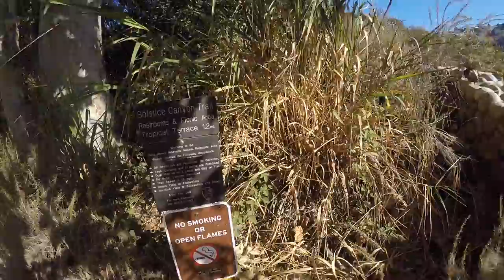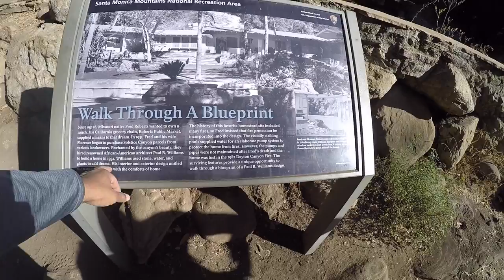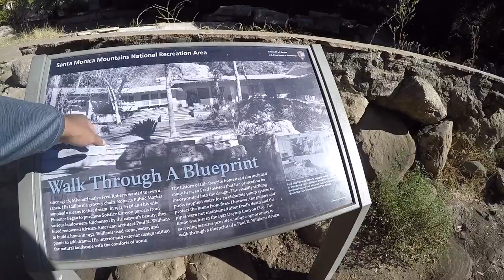SOLSTICE CANYON & PAUL R. WILLIAMS | VLOG #062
- What are we shooting our Vlogs with?
GoPro 4 Silver
Removu M1 | Microphone
3 Way GoPro Stick
Knog Qudos Action Light
SanDisk Extreme 64GB
Joby Gorillapod
GoPro Dual Battery
Gopro Seeker Backpack

- How do you guys get those cool rotating time lapse shots?
Attaching GoPro to a standard kitchen timer

- What stores all our GoPro Gear?
GoPro Seeker Backpack

- What do we use to edit our videos? iMovie